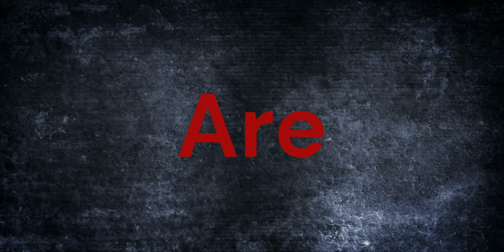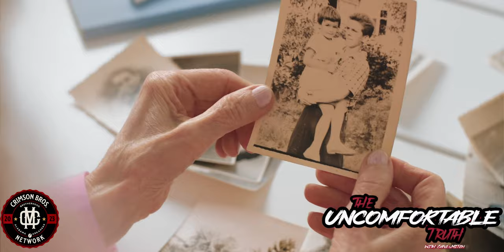Preserving Keepsakes & Relics when a loved one passes away... How long do you keep them?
The practice of preserving relics and keepsakes from departed loved ones is a deeply ingrained aspect of human grief and remembrance. Whether it's a handwritten note, a piece of jewelry, or a cherished photograph, these tangible mementos serve as poignant reminders of the cherished moments shared with those who have passed on. Additionally, the tradition of keeping the ashes of loved ones and pets after their passing has gained widespread acceptance. These ashes, housed in urns or scattered in meaningful locations, symbolize a continuation of the bond and allow individuals to feel a sense of closeness with the departed. In both cases, these physical artifacts provide solace, allowing mourners to honor the memory of their loved ones and find comfort in tangible connections that transcend the bounds of mortality.